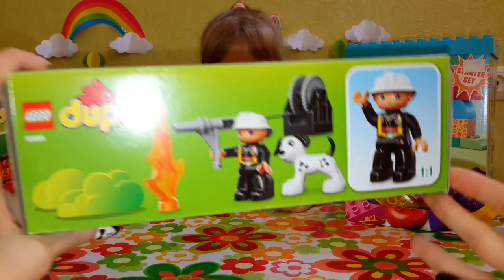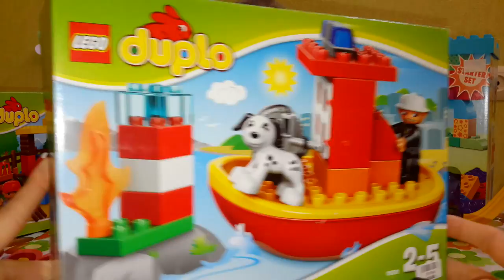ИГРУШКИ Конструктор LEGO Duplo 10591 Игрушки для детей Пожарный катер Fire boat set for kids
LEGO Duplo 10591 Пожарный катер Fire boat set for kids Детский набор лего дупло 10591 Настюшик собирает лего конструктор катер с пожарником и собакой Рекс.  Бесстрашный пожарный и его верный пёс патрулируют морскую гавань. Вдруг, вдалеке, они замечают языки пламени. Это горит маяк! Включив сигнальные огни, герои направляют свой скоростной катер в сторону возгорания. Прибыв на место и надев защитную каску, пожарный разматывает водонапорный шланг и направляет струю воды в сторону пламени. Через мгновение пожар потушен, и работа маяка восстановлена.
LEGO Duplo 10591 Fire boat Fire boat set for kids Children's Lego set of hollow 10591 Nastyushik collects Lego Designer boat with firefighter and dog Rex. Fearless fire and his faithful dog patrol the sea harbor. Suddenly, in the distance, they see the flames. It lit the beacon! Including signal lights, heroes sent a speed boat in the direction of fire. Upon arrival and wearing a protective helmet, fireman unwinds the water hose and directs jet of water toward the flames. In a moment the fire is extinguished, and the work of the lighthouse restored.